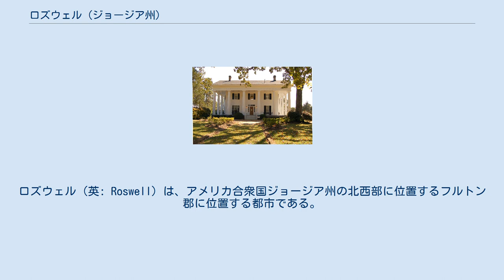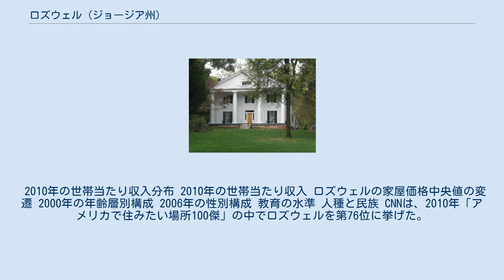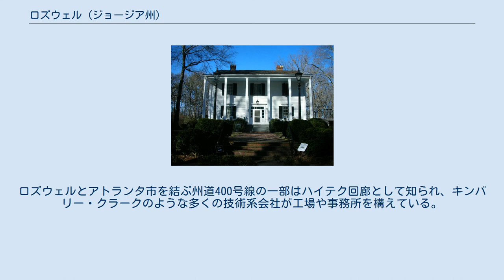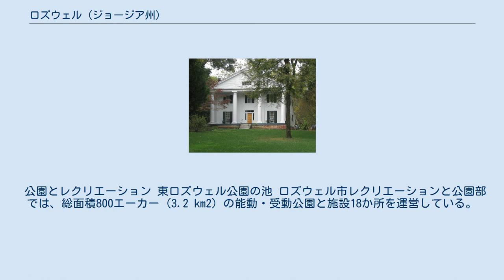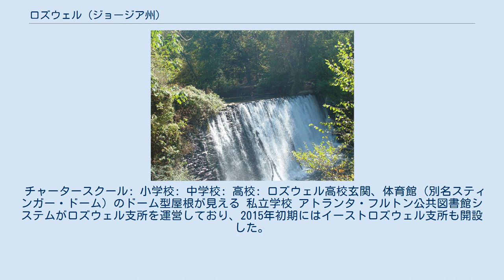ロズウェル (ジョージア州)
フルトン郡_(ジョージア州)
ロズウェル（英: Roswell）は、アメリカ合衆国ジョージア州の北西部に位置するフルトン郡に位置する都市である。
2010年の国勢調査で、人口は88,346 人となっており、州内第7位である。
2014年の推計では94,089 人に増加している。
 ビッカリー・クリーク・ダム 1830年、ロズウェル・キングが北ジョージアを旅していた間に、現在ロズウェル市となっている地域を通り、ビッカリー・クリーク沿いに綿糸工場を建てられる大きな可能性を感じ取った。
その近くの土地はプランテーションを造るにも適していたので、綿花の生産地近くで綿糸の加工を行うというアイディアになった。
 1830年代半ばにかけて、キングがここに戻って来て工場を建て、それが間もなく北ジョージアでは最大のロズウェル・ミルとなった。
キングは海岸にあった自分のプランテーションから36人のアフリカ人奴隷を連れてきており、さらに工場を建てるためにサバンナで購入した42人の熟練した大工の奴隷も連れてきた。
これら奴隷達が工場、インフラ、家屋、工場労働者のアパート、さらには新しい町のための補助的な建物を建設した。
アフリカ人は、大西洋海岸部から北ジョージアにその特徴あるギーチーの文化、言語、宗教的な伝統も持ってきていた。
 旧ロズウェル長老派教会、1839年建設 キングはこの新しい土地で自分の事業に加わるよう、海岸部から投資家を招いた。
息子の一人であるバーリントン・キングも事業に加わり、製造会社で父の後継者となった。
アーチボルド・スミスはここに移って来て新しいプランテーションを造った農園主の一人であり、海岸部からやはり奴隷を連れてきていた。
 バーリントン・キングの家であるバーリントン・ホール、アーチボルド・スミスの邸宅であるスミス・プランテーション、セオドア・ルーズベルト大統領の母ミッティ・ブロックの子供時代の家であるブロック・ホールが、現在も保存され、修復されている。
これらは公開もされている。
1850年のスレーブ・スケジュールズに拠れば、これらの「設立一家」3家族とそれに続く大きな農園主3家族で192人の奴隷を所有しており、ロズウェル地区で所有された378人の51％に相当していた。
アーチボルド・スミスは広さ300エーカー (1.2 km2) の綿花プランテーションを所有していた。
1850年の国勢調査に拠れば、バーリントン・キングは70人の奴隷を所有していた。
これら奴隷の半分は10歳未満だった。
これら奴隷はバーリントン・キングの敷地で働いていた。
バーリントン・キングは成人となった男性奴隷の幾らかをロズウェル製造会社に「貸して」いたが、工場の機械周りでは働いていなかった。
 ブロック・ホール、1839年建設 ロズウェルの地域は、最初に入植された時はコブ郡の一部だった。
郡庁所在地のマリエッタは西に馬で片道4時間の位置にあった。
ロズウェルの住民が地元に自治政府を望み、ジョージア州議会に町の法人化に向けた市憲章を提出した。
この憲章は1854年2月16日に承認された。
 南北戦争の時までに、綿糸工場は400人以上の労働者を雇用しており、その大半が女性だった。
彼らはピードモント台地に入植した者が多く、スコットランド・アイルランド系移民の子孫であることが多かったと考えられる。
工場の生産が増加すると、地域に住む人口も増加した。
 バーリントン・ホール、1842年建設 アーチボルド・スミス・プランテーションハウス、1845年建設 南北戦争のとき、市はケナー・ガラード将軍の指揮する北軍に占領された。
ウィリアム・シャーマン少将の命令により、ガラードは工場が再建されれば、その労働者が働きに戻るのを防ぐために彼らを北に送った。
これは南部の経済活動を妨害するためにシャーマンが採った通常の戦術だった。
工場は燃やされたが、家屋はそのまま残された。
工場の跡と、動力を得るために建設された高さ30フィート (9.1 m) のダムが現在も残っている。
町の資産の大半が北軍に押収された。
北軍が侵略してくる前に、町の指導的な一家が町を離れて安全な所に逃げ、この頃の習慣としてその奴隷達も前進してくる北軍兵に連れていかれないよう手配されていた。
北軍の部隊に逃亡した奴隷もいた。
 戦後、バーリントン・キングが工場を再建し、生産を再開した。
解放奴隷の多くが地域に留まり、プランテーションや町で賃金労働者として働いた一方で、新しい機会を求...